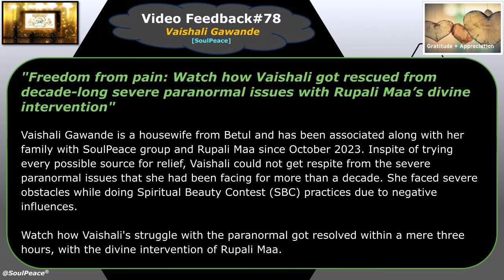New lease of life for Rashmi Jain & Vaishali Gawande - VF #78 (SoulPeace)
"Freedom from pain: Watch how Vaishali got rescued from decade-long severe paranormal issues with Rupali Maa’s divine intervention"

Vaishali Gawande is a housewife from Betul and has been associated along with her family with SoulPeace group and Rupali Maa since October 2023. Inspite of trying every possible source for relief, Vaishali could not get respite from the severe paranormal issues that she had been facing for more than a decade. She faced severe obstacles while doing Spiritual Beauty Contest (SBC) practices due to negative influences.

Watch how Vaishali's struggle with the paranormal got resolved within a mere three hours, with the divine intervention of Rupali Maa.
"Beyond Relief: Rashmi's Triumph over Chronic Ailments with Rupali Maa's blessings"

Rashmi Verma is a housewife from Mumbai. She has been associated with SoulPeace group since February 2023.

Rashmi experienced persistent midnight headaches for a very long time, and with no medication working, she suffered from regular sleeplessness and bouts of severe cold. However as soon as Rashmi started with the Spiritual Beauty Contest (SBC) practices, she instantly started finding relief. She also saw her anger issues reducing significantly which led to noticeable improvements in her relationships. Watch how Rashmi made a positive transformation in her overall well-being with Rupali Maa's benevolent blessings.